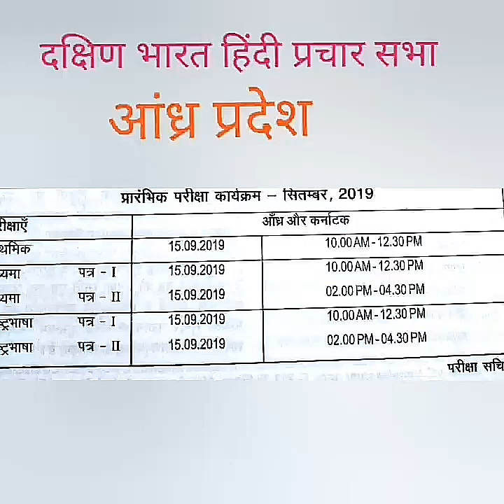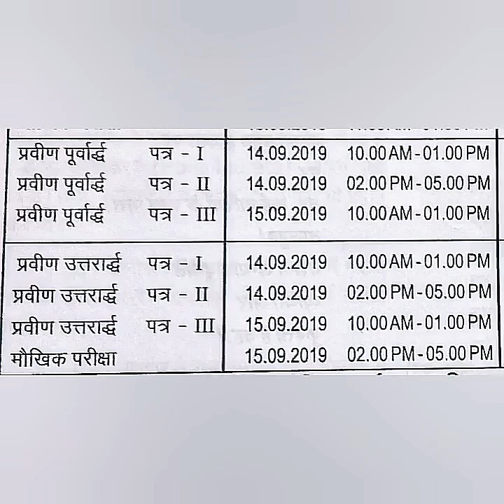Andra- Hindi Exam date- September 2019 -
Andra state - Hindi Exam date